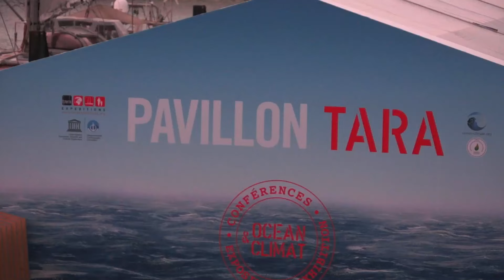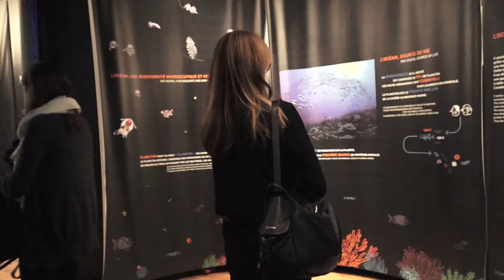Because The Ocean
On the eve of the official opening of COP21, government representatives and civil society attended in Paris Because the Ocean, a high-level event at the Climate-Ocean Tara Pavilion organized by the Global Ocean Commission in partnership with the Chilean Foreign Affairs Ministry, the French Ministry of Ecology, the Institute on Sustainable Development and International Relations (IDDRI), the Prince Albert II of Monaco Foundation, and Tara Expeditions.